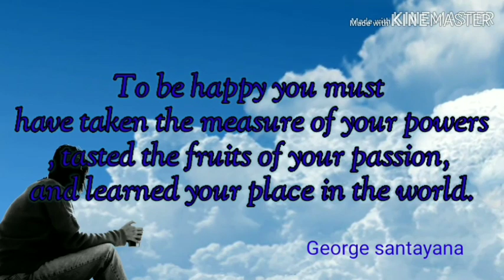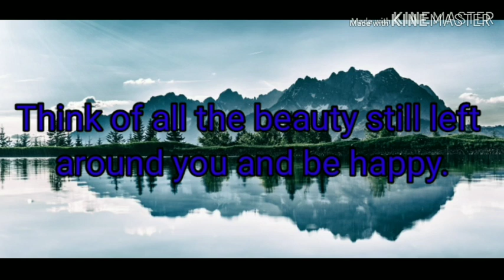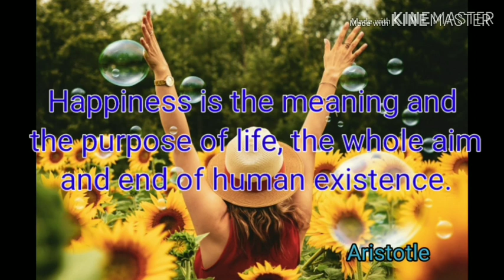Uncopyrighted music with quotes